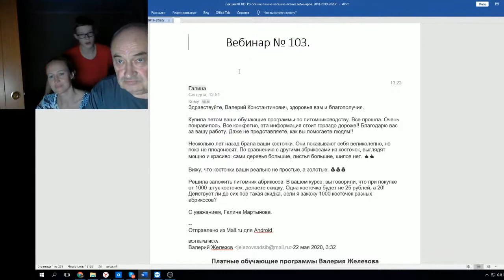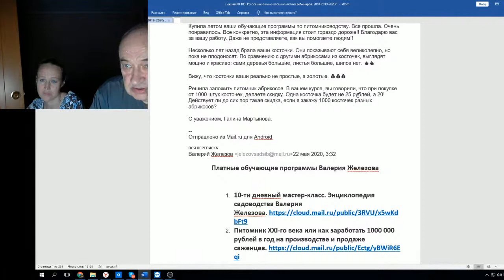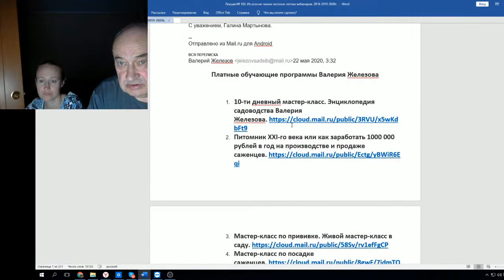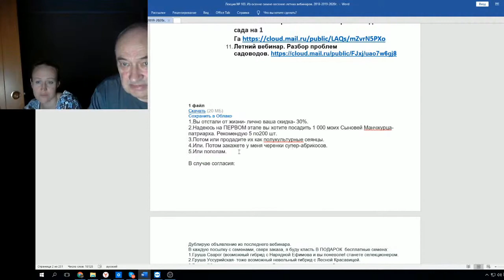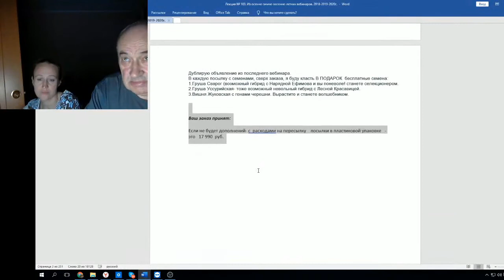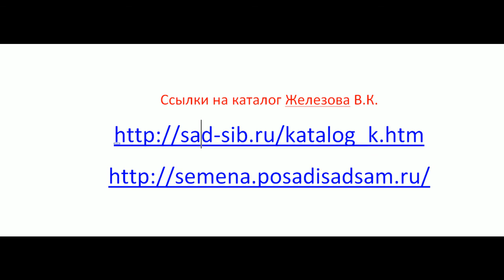В Железов Введение Вебинар 82